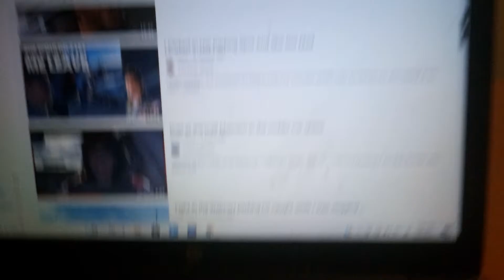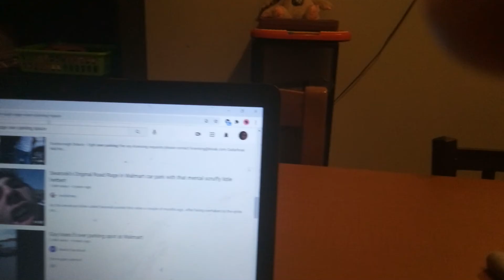spectrum internet sucks and updates I have been making vedios month